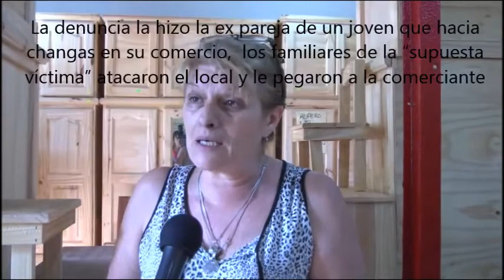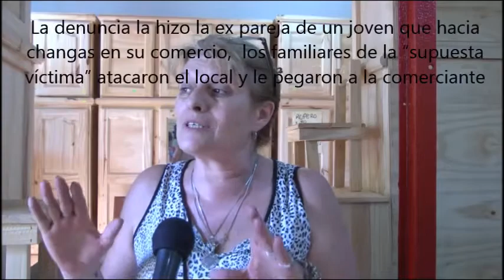El Radar del Sur: Comerciante damnificada tras dudosa denuncia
Comerciante damnificada tras dudosa denuncia de violación y golpes
Florencio Varela: La ex pareja de un joven que hacia changas en su comercio lo acuso de violación y golpes. Los familiares de la “supuesta víctima” atacaron el local y le pegaron a la dueña del comercio
Elradardelsur.tv – 15/11/2016 –
Daiana Rodas (21) denunció, el miércoles 9, que en horas de la tarde su ex pareja de nombre Fabián (29) la había golpeado brutalmente y violado.
El suceso según la joven había ocurrido dentro de la mueblería donde el joven hacia changas.
La dueña del negocio Nancy Varela, el viernes 11 alrededor de las 16 hs. fue atacada por una banda integrada por Daiana Rodas quien estaba acompañada por dos hombres y más de veinticinco mujeres.
Nancy Varela, la propietaria del comercio de venta de muebles de pino, hablo en exclusiva con EL RADAR, y nos dijo lo siguiente
“Un chico, de nombre Fabián, venía a pitar y lijar, hacia changas, este joven tenía problemas con la madre de su hija, su ex pareja de nombre Daiana. Esta joven vino varias veces al negocio, a pedirle dinero, varias veces la vi irse enojada, hace como veinte días vino y le rompió la cabeza con un ladrillo, eso es lo que él me contó, suceso que confirme con el relato de dos policías locales que tuvieron que intervenir y sacarla a ella de adentro del negocio.
Daiana había pedido una perimetral, porque según ella, él le había pegado, pero la que rompía la perimetral era ella misma al venir al local
El miércoles pasado me fui unos veinte minutos y él quedo pintando afuera, a la tarde lo vino a buscar la policía, porque ella lo había denunciado por golpearla brutalmente y violarla dentro de mi comercio, esto es lo que después leo porque salió en un par de medios.
A él lo llevan a cuerpo médico, al igual que a ella.
Al otro día vino y me contó que le habían realizado pericias, y nada más, todo tranquilo, todo bien.
El viernes estábamos pintando afuera, como lo hacemos siempre, afuera sin problemas, y apareció una banda integrada por dos hombres y veinticinco mujeres… Fabián cuando los vio salió corriendo y se metió en la comisaria, me quede con toda esa horda, uno de los hombres me pegó tres piñas, comenzó a tirar los muebles, sillas, percheros, rompió todo lo que estaba a su alcance, luego se acercaron otros comerciantes, el tipo se fue y me quede con todas las mujeres que no paraban de gritar, les preguntaba ¿qué pasaba? ¿Que era todo ese escándalo? apareció de atrás de todas Daiana, la que estaba según ella golpeada, destruida,  y muerta a golpes, pues te puedo asegurar que no tenía una sola marca, en menos de dos días ya no tenía ni un moretón.
Daiana me gritaba que yo era la responsable, que lo amparaba, no te puedo repetir todas las barbaridades que me dijo, de todo lo que me trato, gritó que le había pagado al comisario $50.000 para que Fabián no quedara preso, y un montón de idioteces más.
Los comerciantes me ayudaron, entramos los muebles fui a la comisaria, y en ese tiempo me pintaron el local con leyendas ofensivas.
Yo no estoy acostumbrada a esto, ni a esta gente, ni que me grite ella, la madre, la abuela, porque según ellas yo era la culpable… la gente de Varela me conoce, sabe quién soy, me amenazaron de muerte, me dijeron que me iban a prender fuego el local conmigo adentro, que iban a venir todos los días, que no iban a parar. Es más ayer pasaron otra vez.
Y los medios hermosos que tenemos en Varela, que viven de la sangre ajena, levantan estas noticias ¿sabes?  Llame a esos medios para brindar mi verdad, pero no vinieron.
Soy una ciudadana que hace cincuenta años que vive en Varela, que paga sus impuestos, necesito de ustedes, y no voy a bajar los brazos, voy a seguir acá.